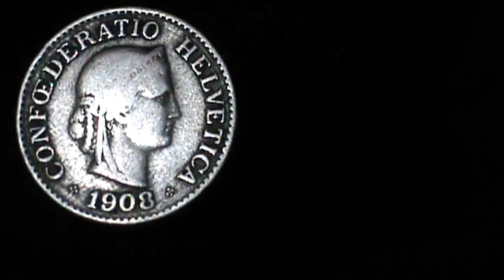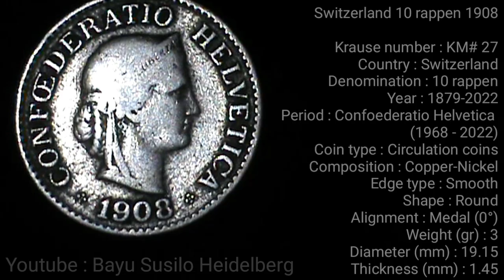Switzerland 10 rappen 1908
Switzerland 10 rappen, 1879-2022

Krause number : KM# 27
Country : Switzerland
Denomination : 10 rappen
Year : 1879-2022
Period : Confoederatio Helvetica
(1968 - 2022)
Coin type : Circulation coins
Composition : Copper-Nickel
Edge type : Smooth
Shape : Round
Alignment : Medal (0°)
Weight (gr) : 3
Diameter (mm) : 19.15
Thickness (mm) : 1.45